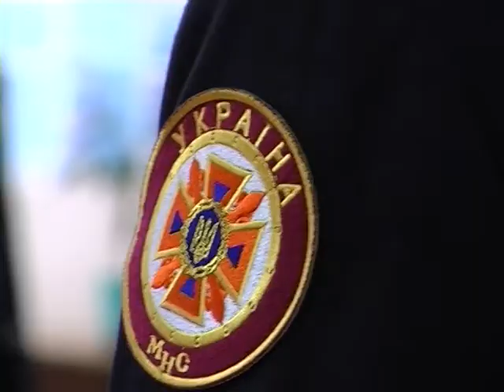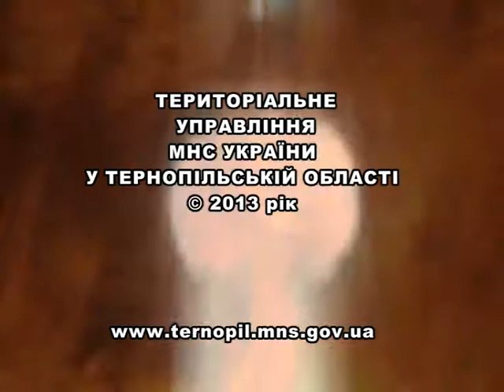101 інформує 05.01.13.